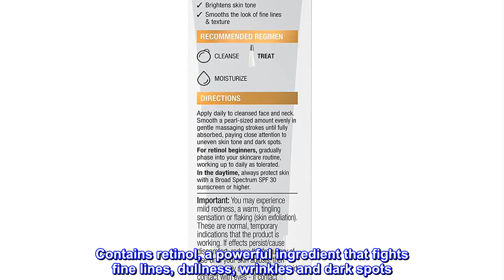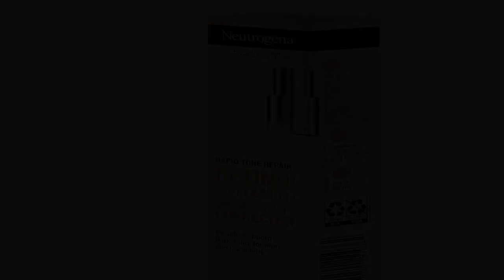Great product - Neutrogena Rapid Tone Repair Retinol + Vitamin C Dark Spot Corrector Face Serum, Da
Great product -  Neutrogena Rapid Tone Repair Retinol + Vitamin C Dark Spot Corrector Face Serum, Daily Anti-Wrinkle

Packaging May Vary. Neutrogena Rapid Tone Repair Retinol plus Vitamin C Dark Spot Corrector Daily Face Serum with dermatologist-proven retinol and Vitamin C to help reveal younger-looking skin
Dark spot corrector works to renew the look of skin, by helping to brighten skin tone while improving the look of stubborn dark spots and skin discoloration
Improve skin's clarity and radiance to reveal noticeably more even, younger-looking skin in just 1 week. Contains retinol, a powerful ingredient that fights fine lines, dullness, wrinkles and dark spots
Daily facial serum brightens & diminishes the look of skin discoloration with a formula that delivers Vitamin C. Plus, it is free of mineral oil and dyes
For all skin tones and suitable for daily use in a regular skin care routine, the brightening serum transforms at-home-hydration of dry skin into a self-care experience and comes from the brand used by most dermatologists
Smoothed my skin tone after only one night
I used this product years ago but couldn’t find it in stores any longer. No need for the expensive creams the dermatologist was trying to sell me. This worked even better than the products I’ve tried from them! I haven’t had faster results from anything else yet paid more for all of the others. I highly recommend! I could seriously tell a softening of my facial coloring after the FIRST night! I wasn’t expecting that at all!